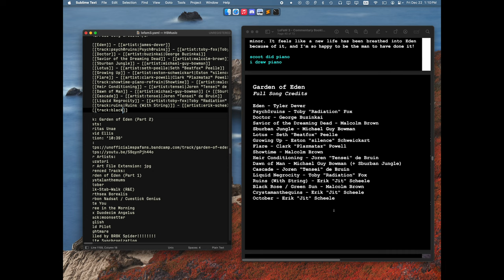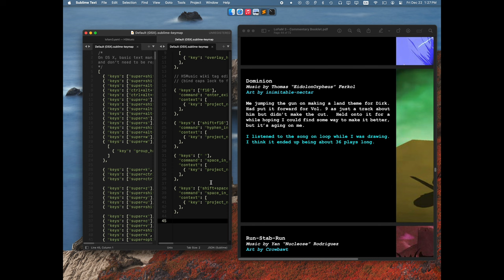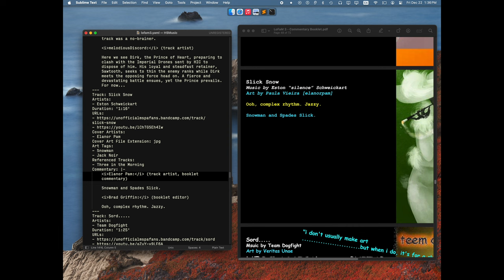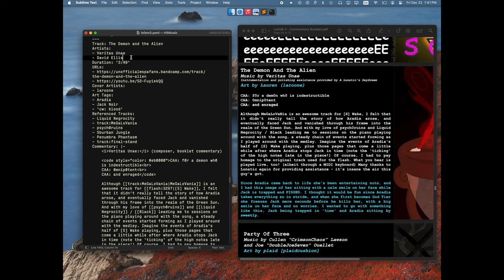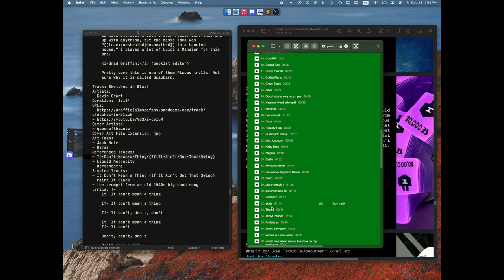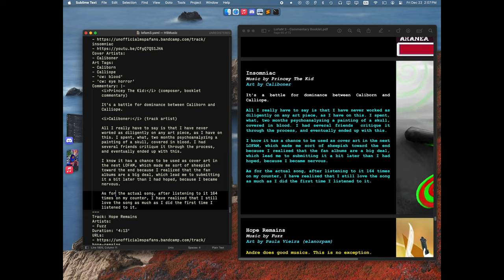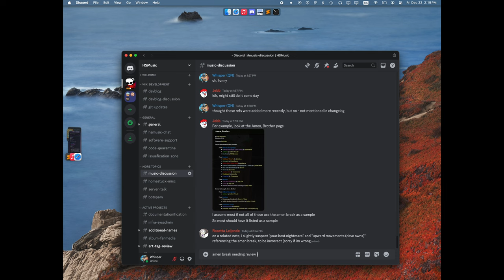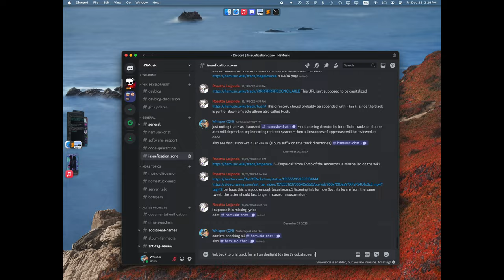HSMusic booklet editing 12/22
Reviewing for typos, inaccuracies, missing links, etc.